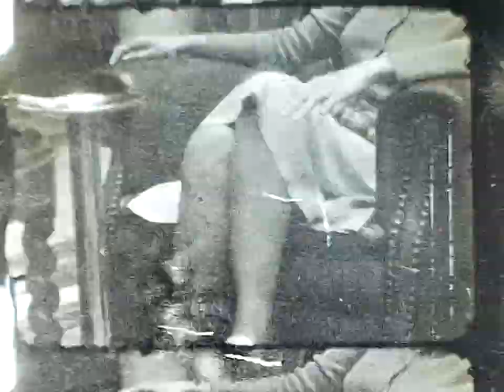Imagen digitalizada de cinta en super8 encontrada en Quilca, Lima-Perú.